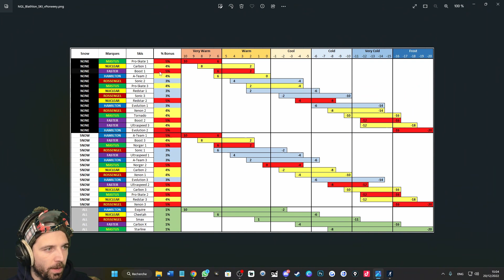Mon 1er relais avec le FRANCE ! - S03E02 - NGL BIATHLON / ZERO à HEROS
On a créé notre Biathlète et on pars de la+ faible division [D3 - Europe Cup] Pour un jour tenter d'être champion du monde et champion olympique !

Ma chaine TWITCH 10h-13h les émotions du sport !